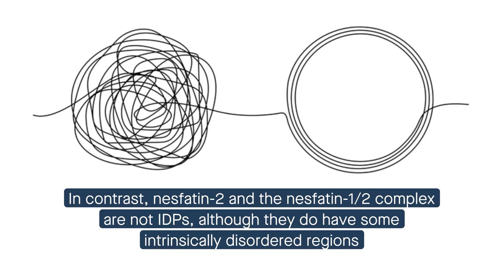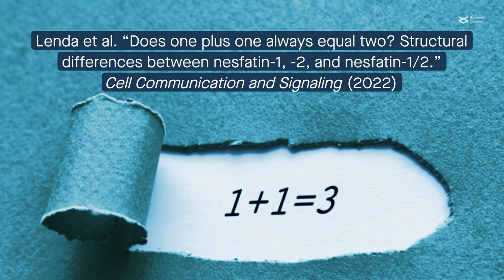Structural differences among nesfatin-1, nesfatin-2 and their complex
Lenda et al. “Does one plus one always equal two? Structural differences between nesfatin-1, -2, and nesfatin-1/2.” Cell Communication and Signaling (2022)